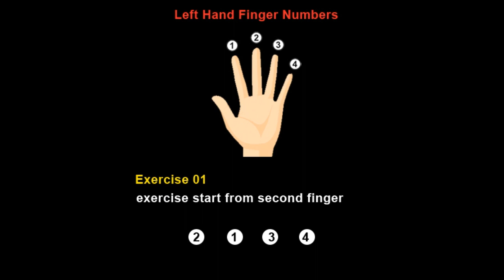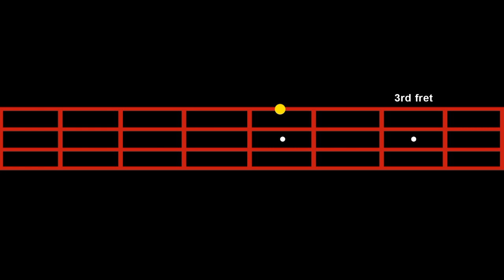Bass Guitar Finger Fitness Exercises - Part 02